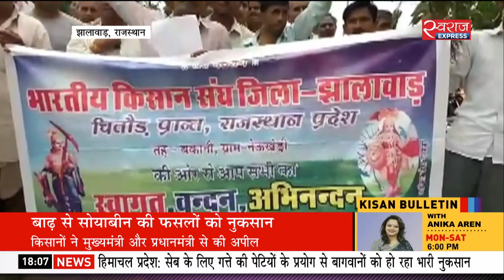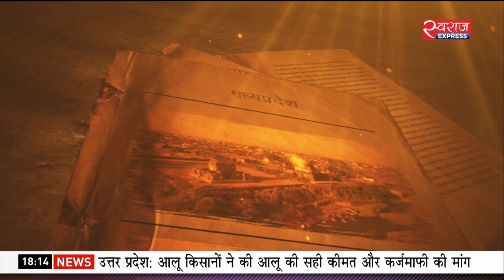गुस्से में यूपी के आलू किसान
साल दर साल घाटे से परेशान यूपी के आलू किसान, पंजाब के बठिंडा में कपास की खेती छोड़ रहे किसान और मध्य प्रदेश में इल्लियों से सोयाबीन की फसल को नुकसान.